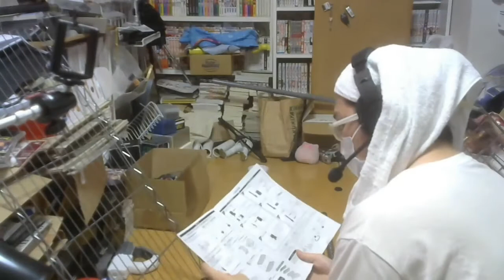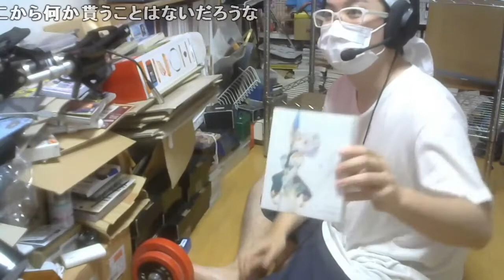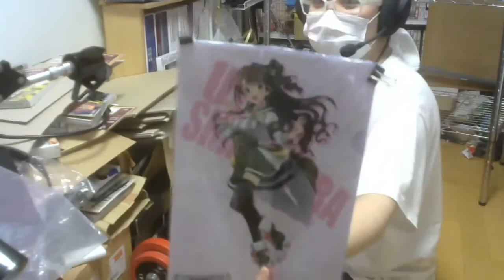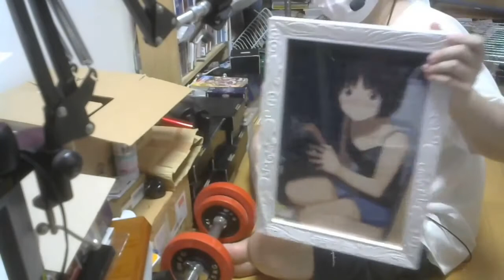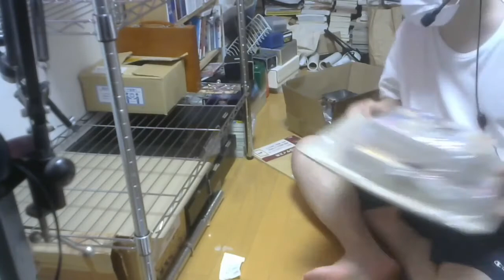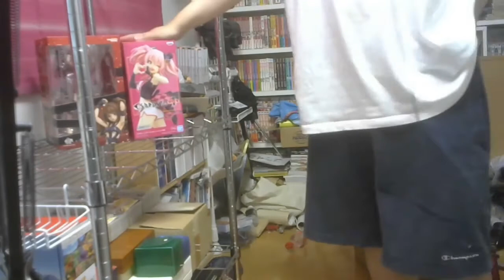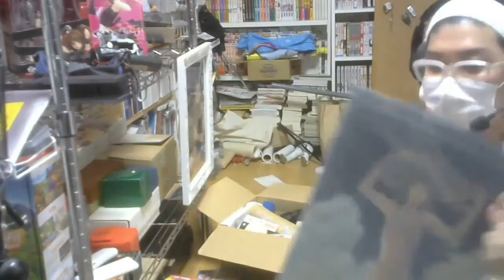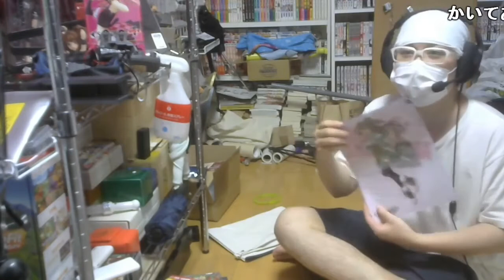メタルラックを作り、部屋をきれいにする［2021/07/05］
2021/07/05 17:54
メタルラックを作り、部屋をきれいにする
俺はきれいな部屋に住むんだ基本的にはプリコネ、デレステ、ミリシタ、シャニマス、ウマ娘、APEX、絵を描くかもこの放送はフィクションです。実在の人物や団体などとは関係ありません。創作用Twitter